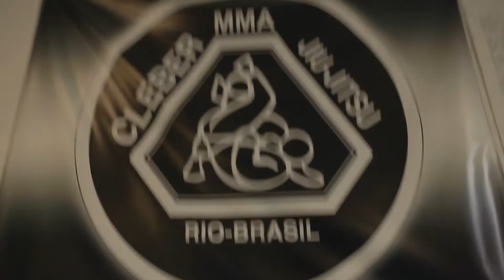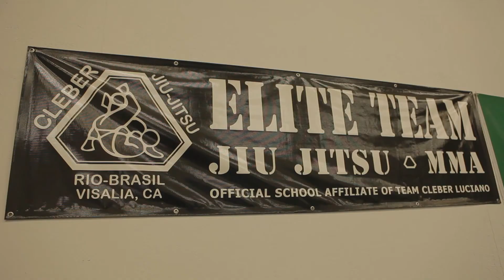Jiu Jitsu Arm Break! Close Call!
In this Episode we thought we would try out some Jiu Jitsu!  It was a lot of fun and was such a workout!  As you can hear, we thought Joeys arm broke!  Lucky for us It didn't but man was that a close call!!! We are trying hard to do videos more often! Please help us out by sharing our channel with others! Special thanks to Tom Knox from Elite MMA in Visalia ca for taking time out of his busy schedule to show a couple newbies some moves!

Black Satellite by Tenpenny joke